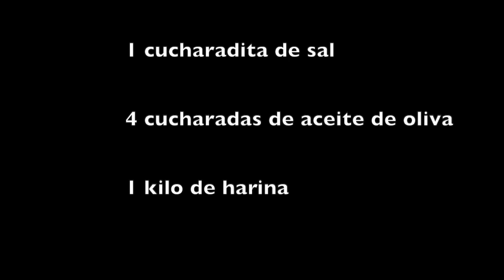Recetas de vecinos de Priego de Córdoba. Hornazos elaborados por Chari Pérez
Receta de hornazos elaborados por Chari Pérez, vecina de Priego de Córdoba. Yo me quedo en casa.